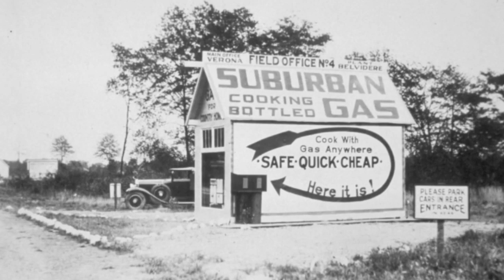Experience a Career at Suburban Propane!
Suburban Propane Partners, L.P. is a publicly-traded master limited partnership listed on the New York Stock Exchange, and is headquartered in Whippany, New Jersey. Suburban serves the energy needs of its residential, commercial, industrial and agricultural customers in 41 states.

All offers of employment are contingent upon meeting all pre-employment screening requirements, including physicals (DOT positions only), drug testing and criminal background and reference checks.

Suburban Propane is proud to be an Equal Opportunity employer in accordance with all applicable laws.  Minorities and women are encouraged to apply. EOE/M/F/D/V

Suburban Propane Jobs
Suburban Propane Careers
Work at Suburban Propane